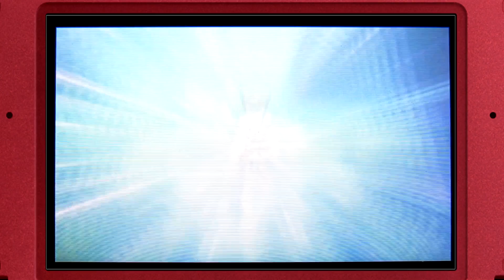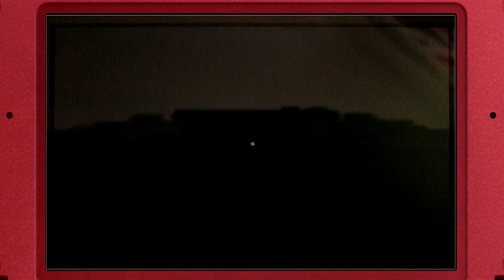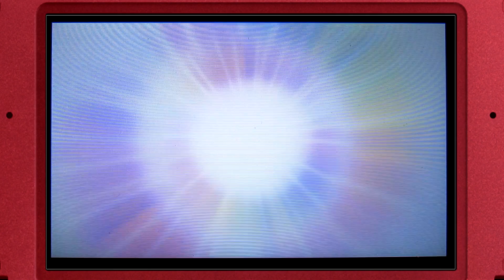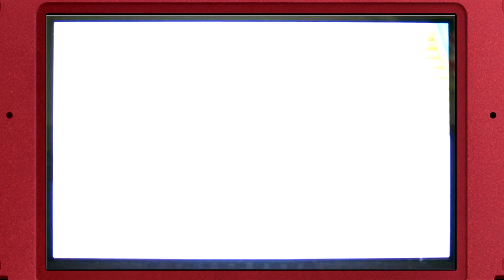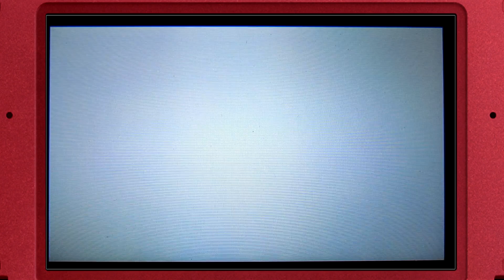Pokemon Moon #6 First Day Back At School - Let's Play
Here's my play through of pokemon moon! Let's see what adventures await us in the alolan region!!